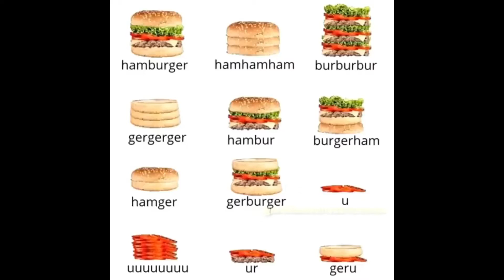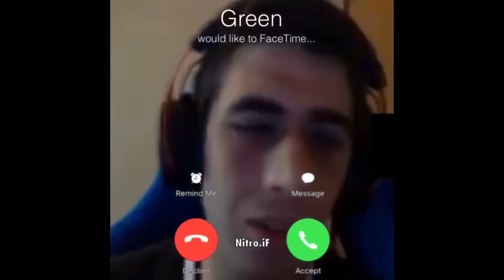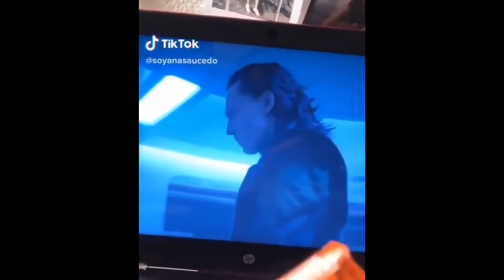Try Not To Laugh Challenge - Memes [2020]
In this video you will be challenged for the try not to laugh challenge. You will see memes and vines, you probably dont know.